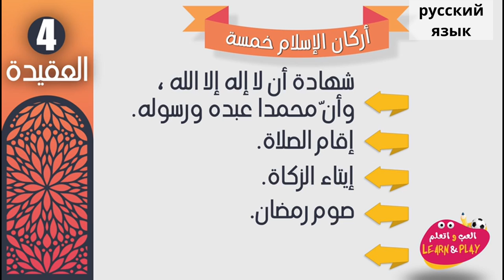Столпы имана 1